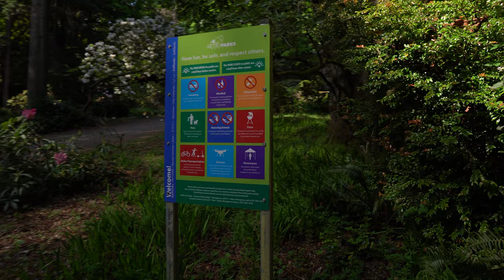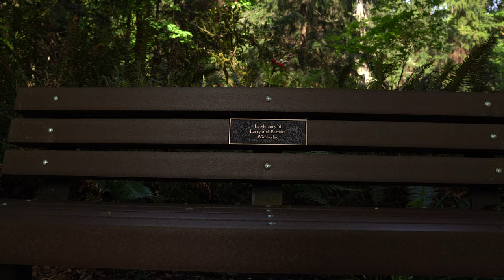Rhododendron area at Point Defiance and Homestead Park 4K24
To DOWNLOAD a 30Mbps HEVC version (DOWNLOAD it, don't play the degraded version in the web player)